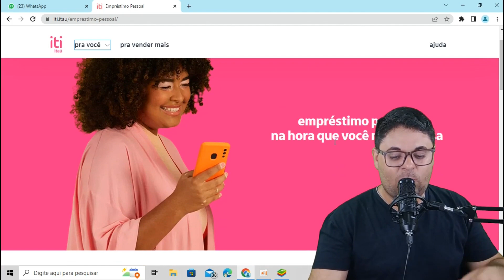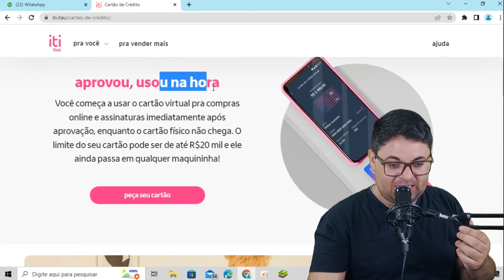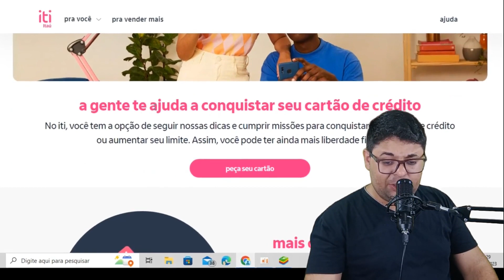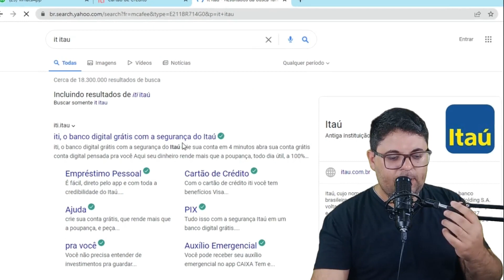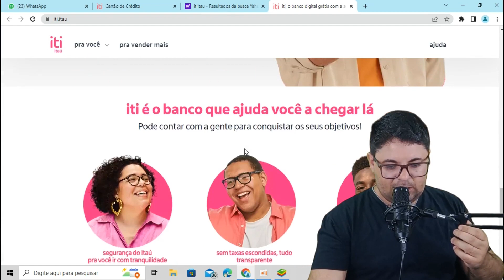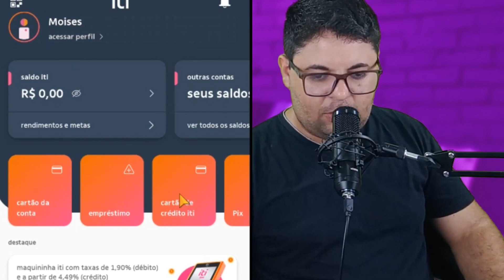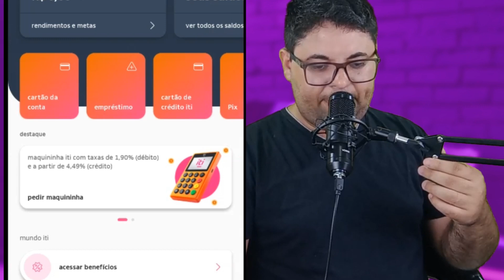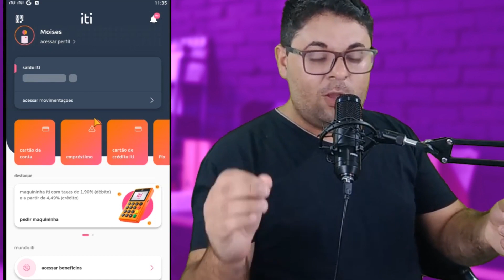APP LIBERA VALORES ONLINE EMPRÉSTIMO MAIS CARTÃO DE CRÉDITO BEM RÁPIDO E FACIL ATUALIZADO 2023.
👉 Compartilhe Facebook
👉 Compartilhe Instagram